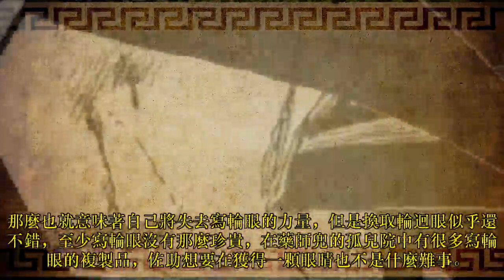博人傳：佐助失去輪迴眼後如何翻盤？宇智波兩大禁術還沒出場，二柱子並非廢人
如果說《火影忍者》中最慘的人是佐助，有人反對嗎？在第四次忍界大戰的時候佐助失去了手臂，但是卻擁有了六道仙人的力量也算是有舍有得吧，但是在博人傳中似乎佐助的左右忍術都忘記了，連最擅長的須佐能乎和天照都不用了，而是一味的使用天手力，或許作者是為了彰顯輪迴眼的力量，但直到大筒木浦式的出現才明白編劇就是為了賣情懷，打著佐助的名號讓博人等人成長，僅僅是這樣就算了，在最新的漫畫中佐助甚至連輪迴眼都失去了？
★ Follow "咕咕动漫" ✔:
© "咕咕动漫" Youtube Partner